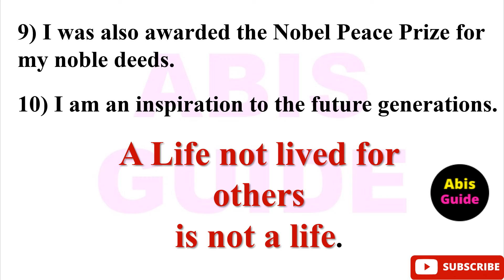Mother Teresa fancy dress competition